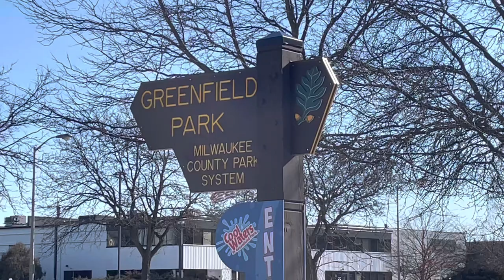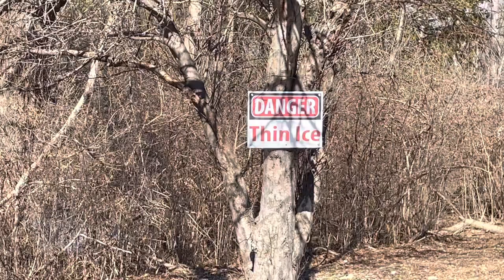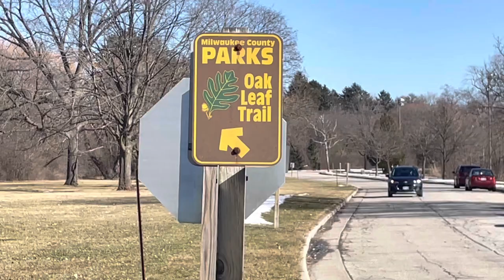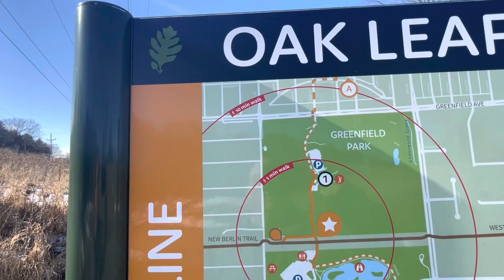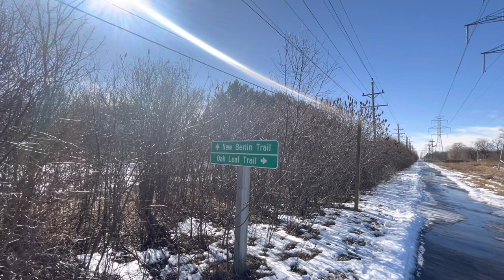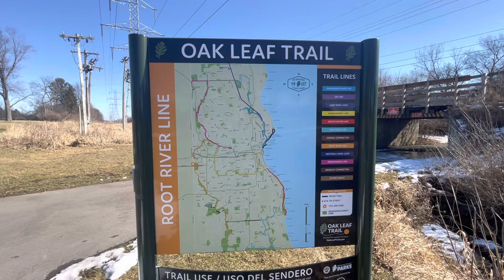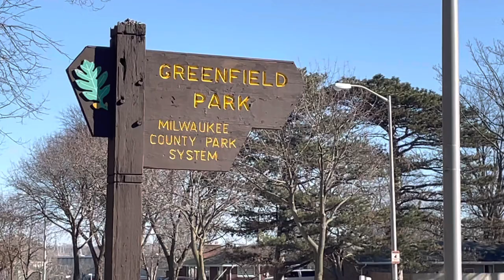Tour of Greenfield Park in West Allis, WI and a Canada Goose Showdown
This is a tour of Greenfield Park in West Allis, WI (Milwaukee County). On the tour we also see a showdown between 2 pairs of Canada Geese.